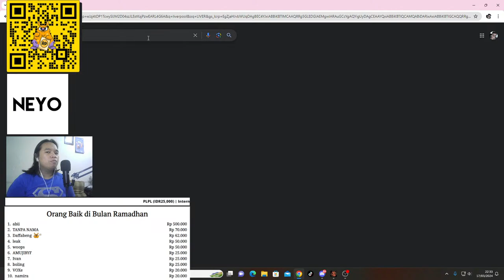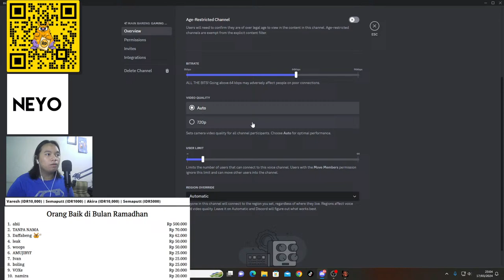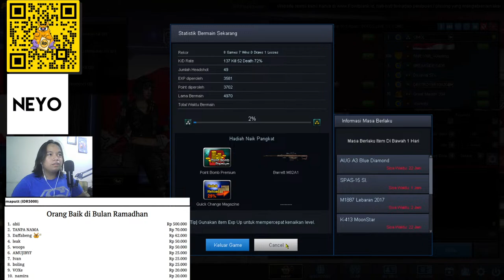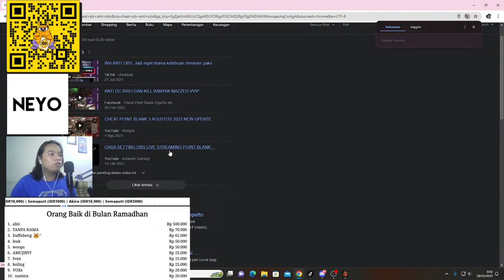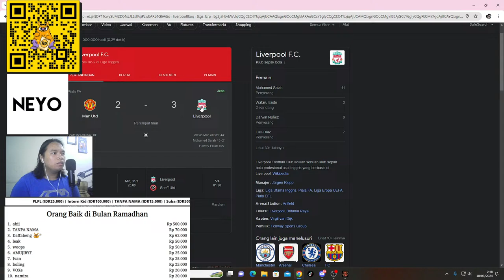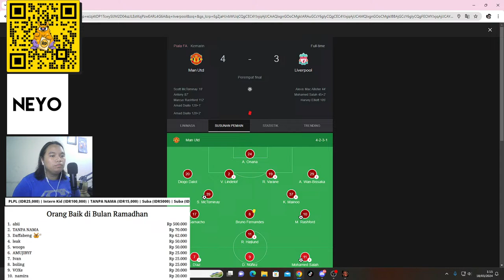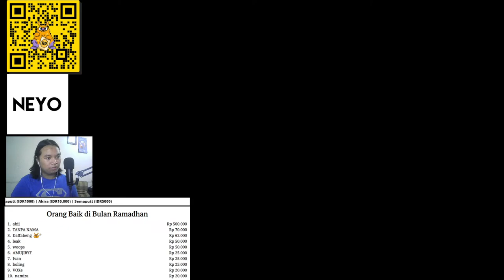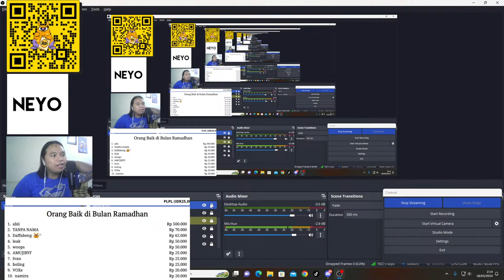MENUJU SAHUR DAY 7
Halo semua, selamat datang di live Lomic. Konten live akan sering main game, terutama Point Blank, ada juga CS2 dan Valorant, namun tidak menutup kemungkinan nantinya aku akan reaction2 juga.

Jika kalian suka boleh dilike, kalo ngga ya gapapa
Jika kalian ingin berinteraksi boleh komen, kalo ngga mau juga gapapa
Jika kalian ingin memberi dukungan lebih boleh donate ke 2 link di bawah ini, kalo ga mau ya gapapa

Terima kasih semua, selamat menikmati :)

Sepatu Sandal Nyaman (Neyo Official Shop)